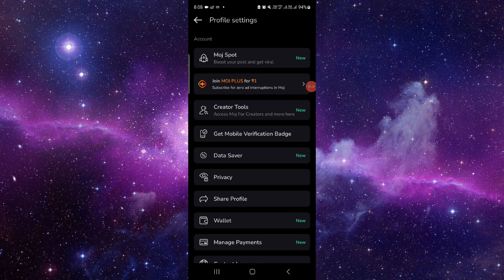✅ How to Setup TikTok Shop Commission (Full Guide)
Discover how to set up commission rates for your products on TikTok Shop with this comprehensive guide. Whether you're a seller looking to define pricing strategies or a creator monetizing your content, we'll walk you through the steps to configure commission rates seamlessly. From accessing your TikTok Shop settings to establishing commission structures, follow along to optimize your earnings potential.

Key Learning Points:

Understanding the importance of commission rates in TikTok Shop
Step-by-step guide to setting up commission rates
Tips for defining competitive pricing strategies